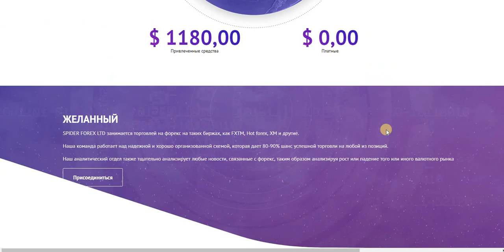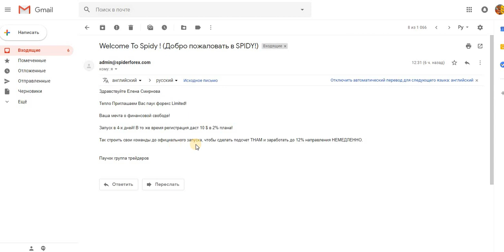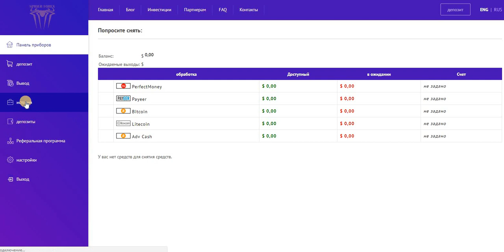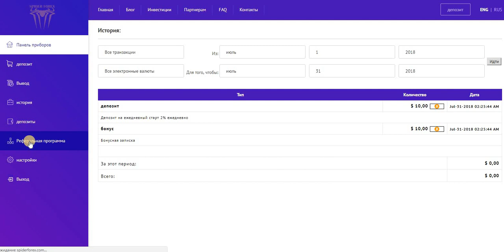Без вложений! Инвест SPIDER FOREX Бонус 10 $ под 2 % в день. мин. вывод 1 $